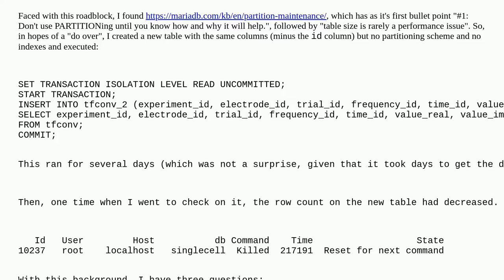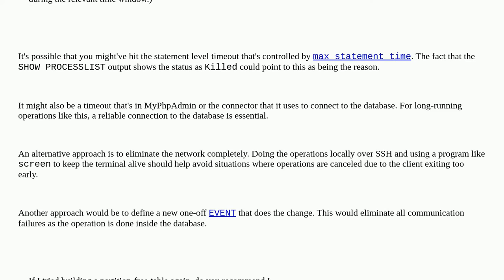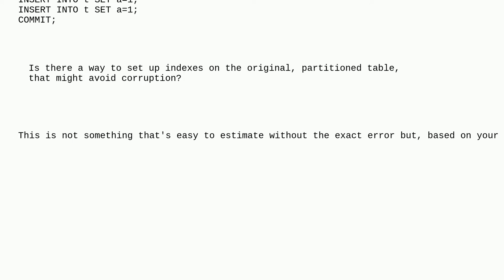Dba: MariaDB: Large INSERT SELECT query failed without generating an error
MariaDB: Large INSERT SELECT query failed without generating an error

A special thanks goes out to the awesome community

  mariadb insert